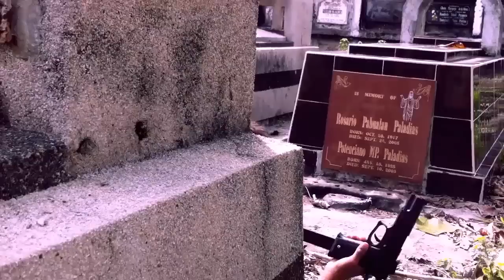DeathMatch (Sementeryo Warfare)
**We don't in any way endorse, condone or encourage engaging in any conduct depicted in this video.**